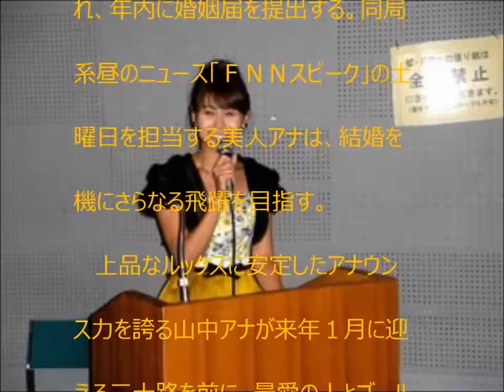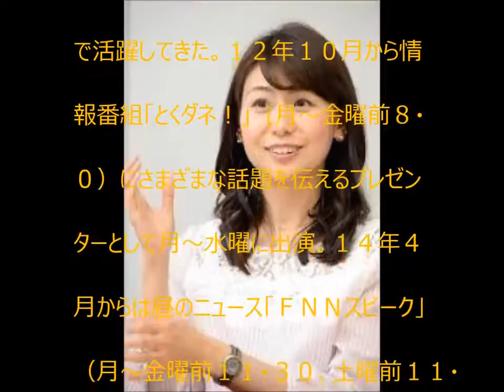フジテレビの山中章子（あやこ）アナウンサー（２９）が結婚することが１４日、分かった 【 Publicity Agent 】